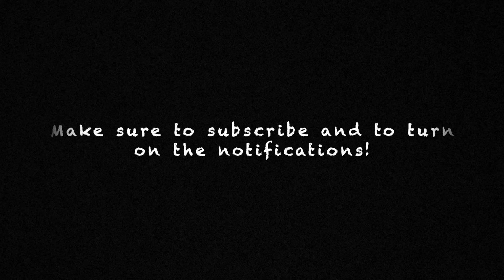How to make the BEST Halloween pasta!! (EASY recipe)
Looking for a delicious and easy Halloween pasta recipe? Look no further! This recipe is perfect for a spicy feast with friends or family!

In this easy recipe, you'll learn how to make a delicious pasta dish that will impress your guests! This recipe is perfect for Halloween or any other spooky occasion! So be sure to give it a try this Halloween!